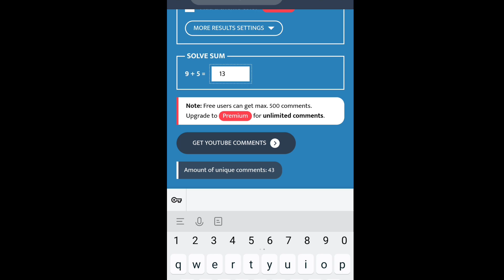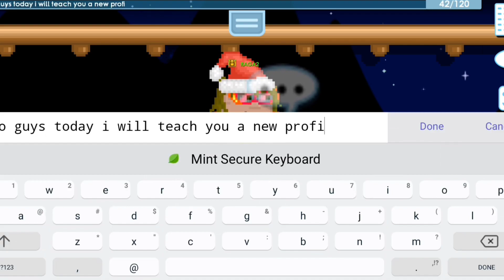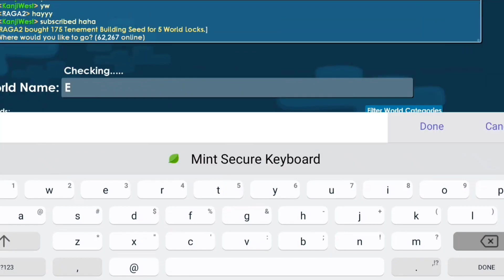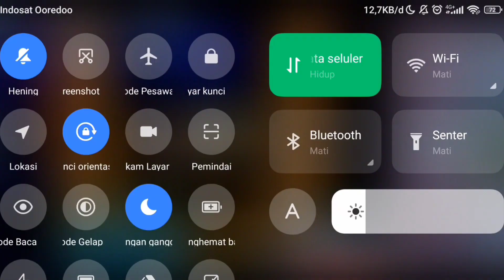NO FARMING! LAZY PROFIT METHOD TO GET RICH 2023! 🤑 | Growtopia Profit 2023 | Eps 17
Make sure you watch until end for the real profit!

__________________Subscribe_____________________

______________Profit method playlist______________

__________________Music Video___________________